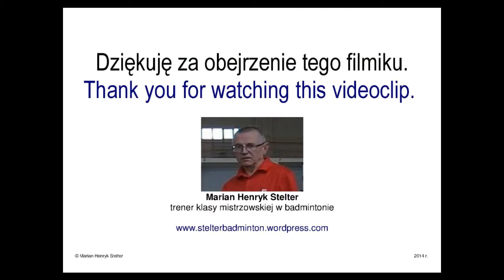TU16 Zagrywka górna FP - etap 2 / Forehand high serve from right side - step 2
Umiejętność odbicia lotki przez ugięcie nadgarstka / Skill of hitting of the shuttlecock by deflection the wrist